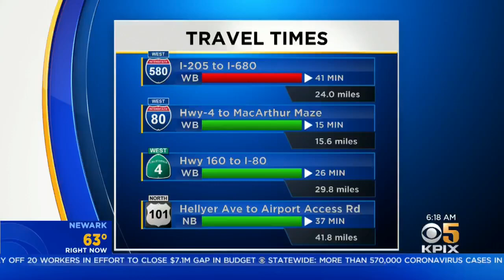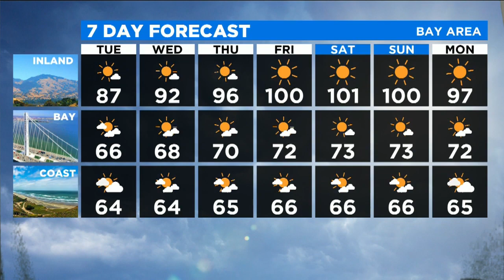Tuesday Morning Weather Forecast With Mary Lee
Tuesday should be the coolest day of the week, with highs ranging from the 60s along the coast, to the mid 80s inland. Later this week, conditions away from the coast will warm up significantly, with inland highs reaching 100 by the weekend. For stargazers seeking to view the Perseid meteor shower Tuesday night, expect clear skies away from the coast. Mary Lee has the forecast. (8/11/20)